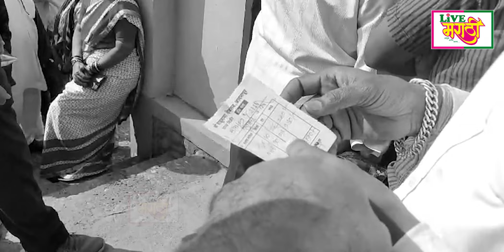श्री बाळूमामांच्या दारातच काळ्याबाजाराला ऊत; मनसेनं दिला आंदोलनाचा इशारा..!